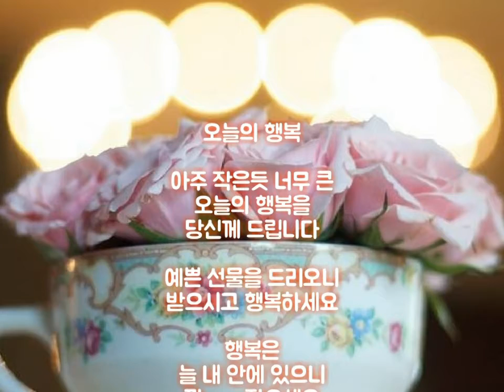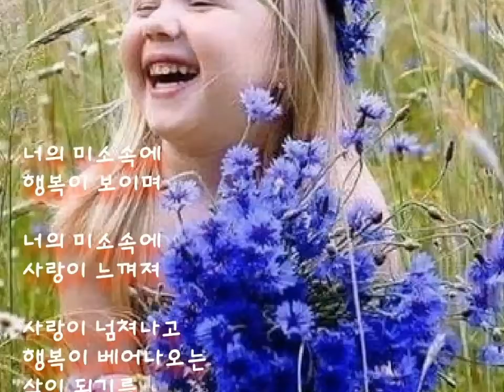❤🍃🍒🌲여행 ㆍ스케치🌲왠지 느낌이 좋아🌲🍒🍃❤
짤은글과 영상 ㆍ직접 찍은 사진